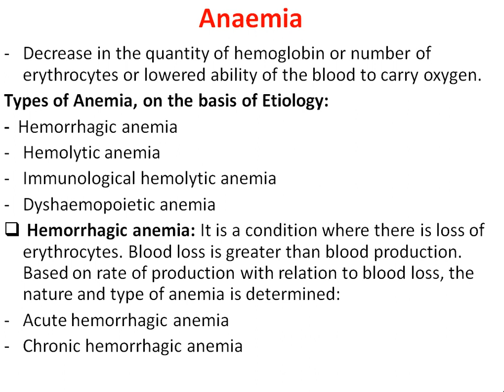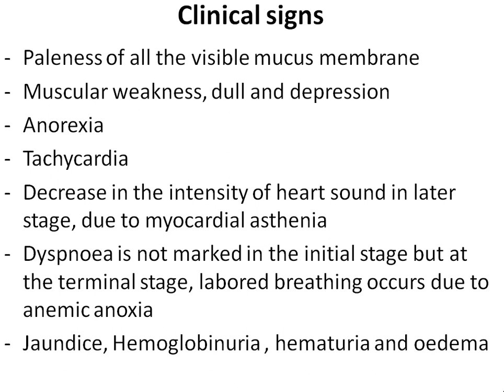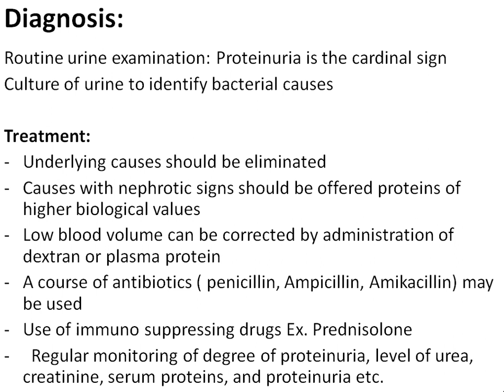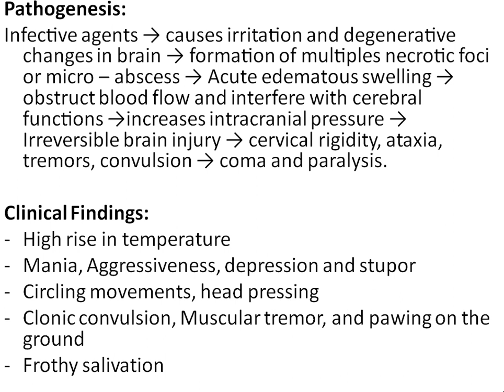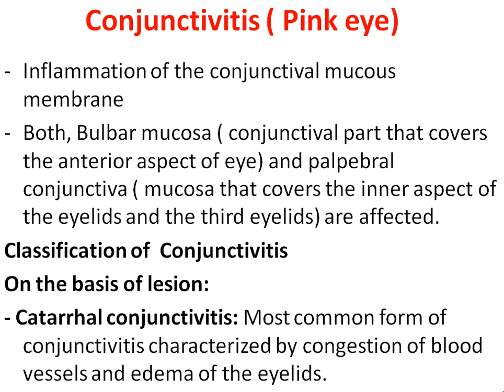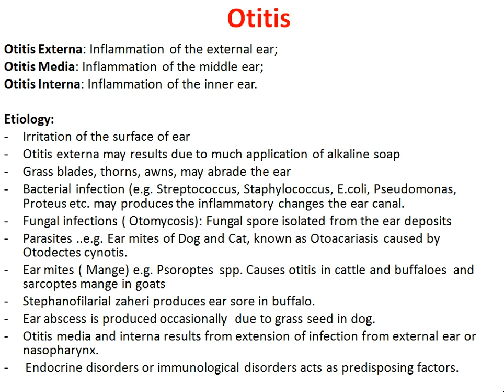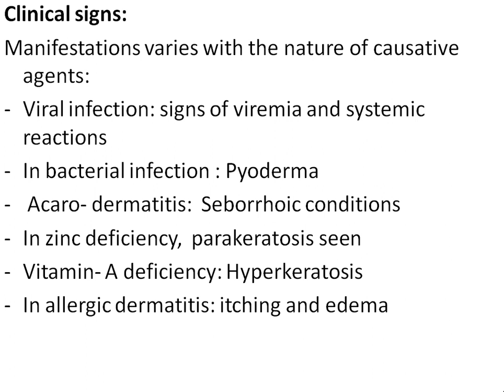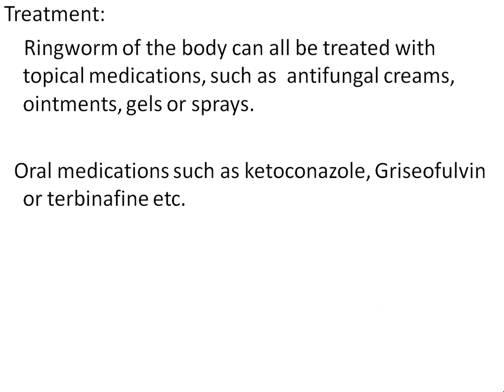Internal Medicine Part- 3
It's a video on Unit-7 ( Internal Medicine) of Animal Health-1 subject, based on syllabus assigned by CTEVT for animal Science Second year Students.